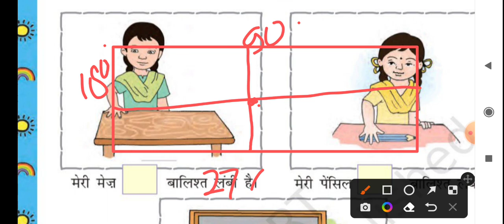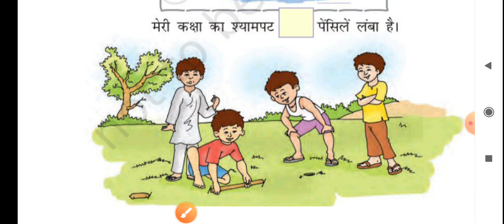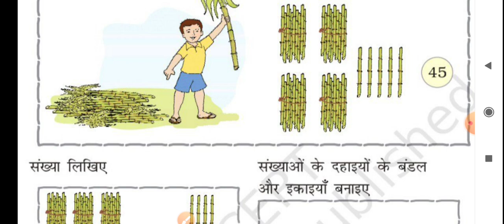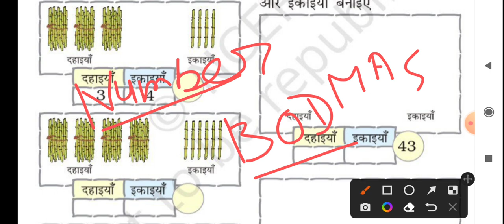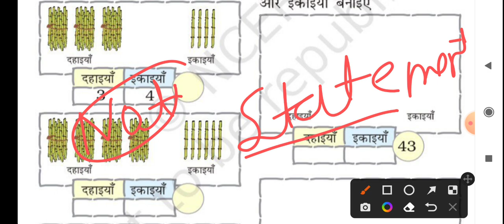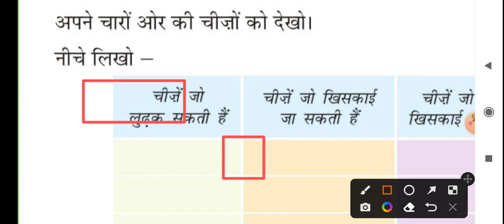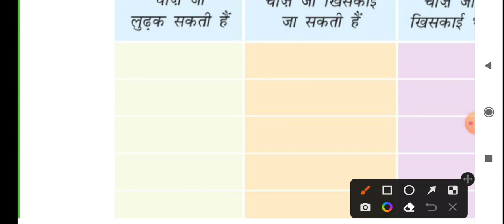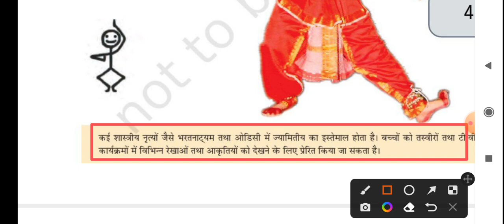Kvs math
Let's Start Study  एक परिवार है आप सब इस परिवार  के सम्मानित सदस्य है हमारा मुख्य उद्देश्य सभी तक मुफ्त गुणवत्तापूर्ण शिक्षा उप्लब्धय कराने का है इस कार्य में आप सब के सहयोग की आवश्यकता है आप वीडियो को सबके साथ शेयर करे व चैनल को सब्सक्राइब कराये जिससे मैं ऊर्जान्वित होकर कार्य कर सकूं इस समय आप सब के सहयोग की आवश्यकता है
धन्यवाद
KVS Exam 2023I PRT 5 fAy aHà3 foara ug itfTy ||
160+TRET 3TT || KVS Exam Date 2022